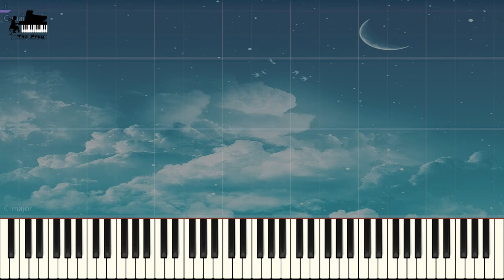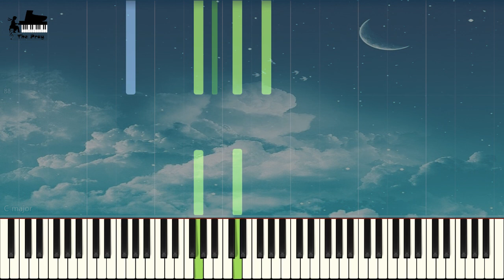Ryuichi Sakamoto - The Sheltering Skytheme (류이치 사카모토 - 마지막 사랑)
♕ Music Title : Sentimentale